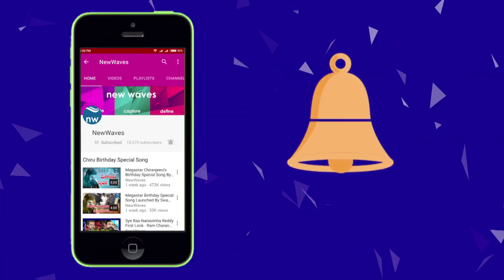ముమ్మరంగా జన'సేన' ఎంపిక | Massive Background Work Happening in Janasena | Pawan Kalyan | New Waves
power star pawan kalyan's jana sena party jsp is trying to strengthen the party from the grassroot level. now the party is conducting the Parliamentary constituency level meetings and identifying the active janasena supporters. Jana sena Parliamentary constituency level meeting held in anantpaur.